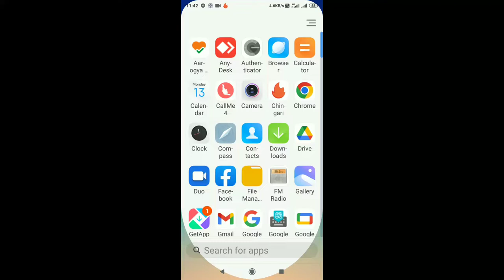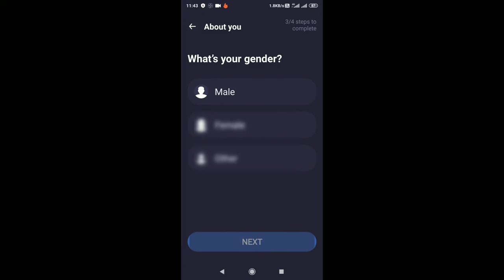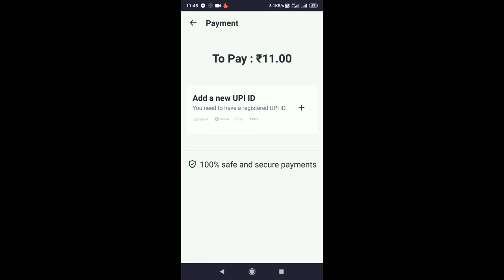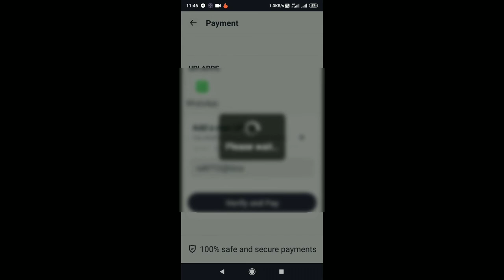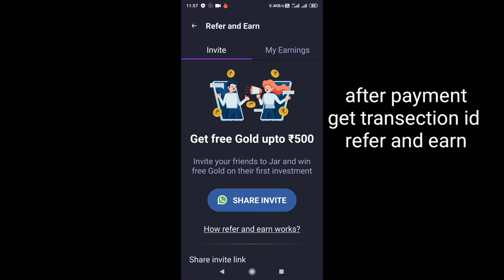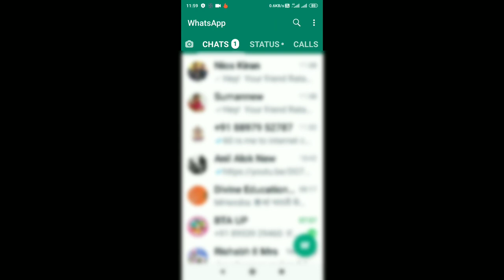Open Digital Piggy Bank | Save Sell Refer To Earn In Form Of Gold[Jar App] ratan agarwal it informer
Open Digital Piggy Bank | Save Sell Refer To Earn In Form Of Gold[Jar App]

Save Money Every Time you Spend Online
Turn your saving into gold in just one  click
Only you have to register in this app with help of upi
You have to give your name phone number age upi code to verify your account
Ther is auto save option- in which you have to spend 10 rs every day it will add from bank to digi account
You can sell gold
Withdraw your money

When you register there you come to know about followings-

Jar App minimum withdrawal?
How do I redeem my gold jar?
How does Jar app make money?
What is the use of Jar app?
Is Jar App real or fake?
How to activate auto save option?
What is autosave option?
What is Jar investment?
What is digital gold investment?
Jar App Se Paise Kaise Kamaye
How To Earn Money From Jar App
Jar App Kya Hai
Jar App

note just telling not getting any money from any where